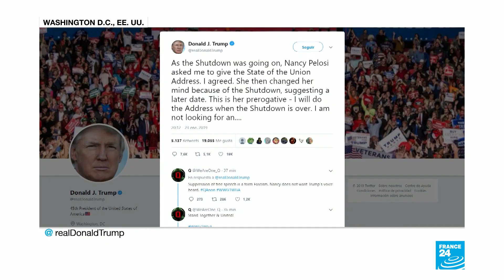Cancelación del discurso aviva crisis entre Trump y Demócratas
Trump manifestó su deseo de desarrollar una actividad alternativa pero la Casa Blanca no ha encontrado un evento de similares características. Por otro lado, Pelosi y los legisladores demócratas buscan presionar para que se abra el Gobierno.